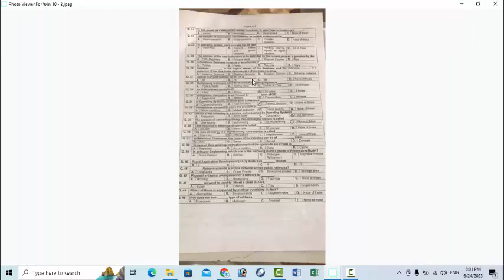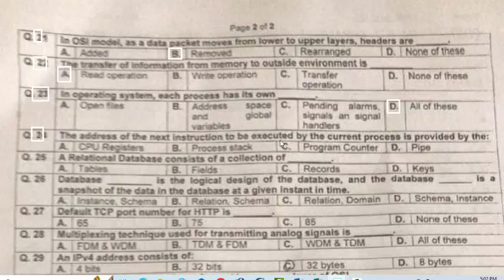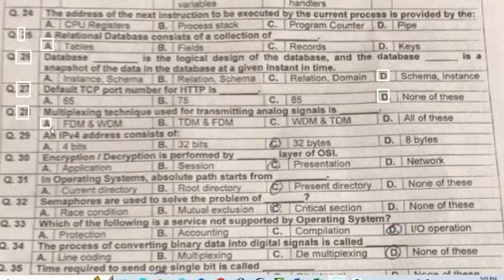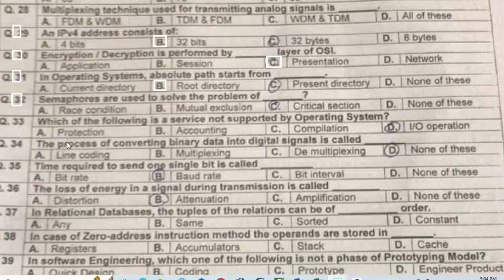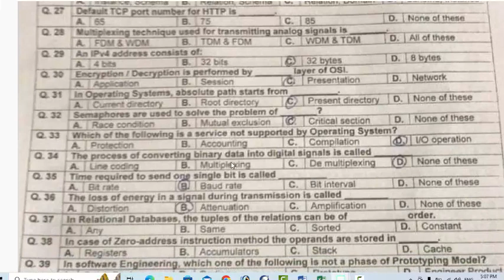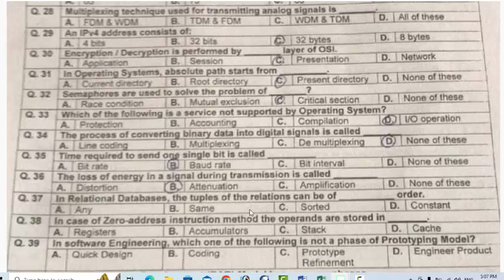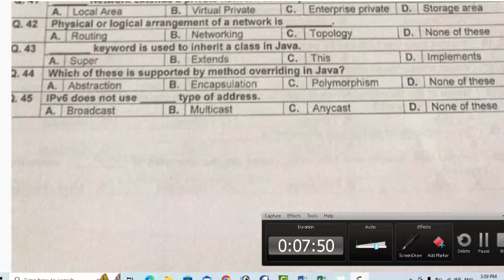Lecturer Computer Scienece KP PSC dated 23-06-2023 : Lecturer Computer Science Part - 02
1. The value of an automatic variable in C/C++ that is declared but not initiated will.
2. Which of the following memory must be refreshed many times per second.
3. ________ interprets program instructions and initiates control operations.
4. The time required for the fetching and execution of one simple machine instruction is called
5. Functionality performed by a constructor is ___________
6. A graphic representation of an information system is called
7. Pointers are useful in_____
8. Which of the following tool(s) is not used in modeling the new system
9. Multiplexing technique used by AM and FM radios is _____
10. Which of the following is a form of DoS attack.
11. Elapsed time between initiating a query and receiving a response is called
12. Which of the following are never inherited
13. How many objects can be created from and abstract class
14. In which of the storage placement strategies a program is placed in the largest available __ in the main memory
15. Banker’s algorithm is operating systems in used for.
16. Frames from one LAN can be transmitted to another LAN via.
17. Which transmission mode is used for data communication along telephone lines.
18. Which of the following device is used to connect two systems, especially if the system if the system use different protocols.
19. The complexity of merge sort algorithm is.
20. Twisted pair, coaxial  and fiber optic cables are the examples of _______ transmission medium.
21. In OSI model, as a data packet moves from lower to upper layers, headers are___
22. The transfer of information from memory to outside environments is
23. In operating system, each process has its own
24. The address of the next instruction to be executed by the current process is provided by the
25. A relational database consists of a collection of
26. Database______ is the logical design of the database, and the database____ is a snapshot of the data in the database at a given instant in time.
27. Default TCP port number for HTTP is
28. Multiplexing technique used for transmitting analog signals is
29. An IPv4 address consists of
30. Encryption  / Decryption is performed by ______ layer of OSI.
31. In operating systems, absolute path starts from
32. Semaphores are used to solve the problem of
33. Which of the following is a service not supported by Operating system
34. The process of converting binary data into digital signals is called
35. Time required to send one single bit is called
36. The loss of energy in a signal during transmission is called
37. In relation databases, the tuples of the relations can be of ______ order
38. In case of Zero address instruction method the operands are stored in
39. In software engineering, which one of the following is not a phase of prototyping Model.
40. Rapid Application Development RAD Model has _______ phases
41. ___________ Network extends a private network across public networks
42. Physical or logical arrangement of a network is_________
43. ________ keyword is used to inherit a class in Java
44. Which of these is supported by method overriding in Java
45. IPv6 does not use ______ type of address